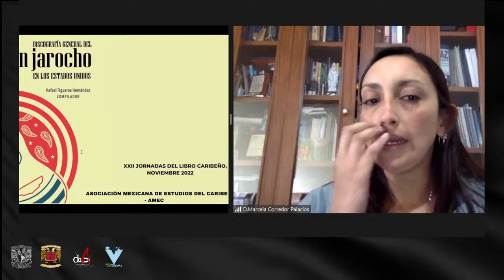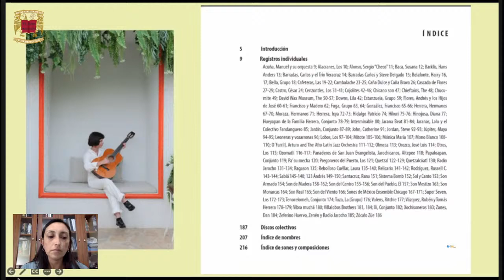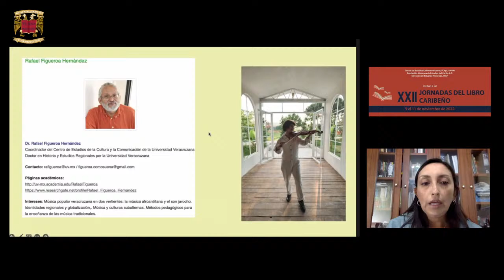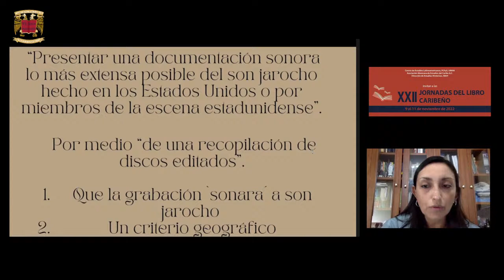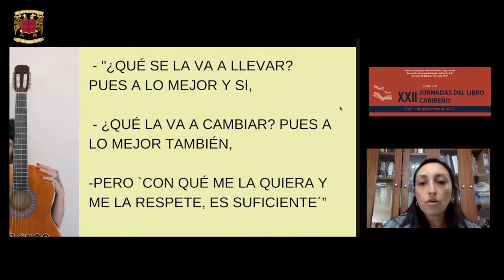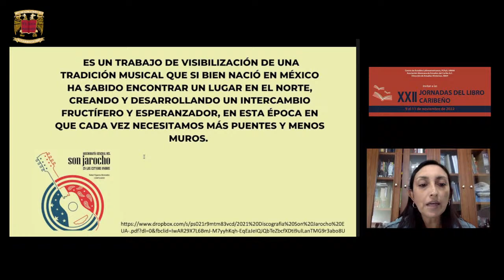XXII Jornadas del Libro Caribeño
Francisco González Clavijo, El cantor del Río de las Mariposas, México, Instituto Veracruzano de la
Cultura Colección Educación, Sociedad y Cultura, 2020
Presentador: Francisco González Clavijo (Universidad Verzcruzana)
Rafael Figueroa Hernández, (2021), Discografía general del son jarocho en los Estados
Unidos (compilador), Red de Estudios de Son Jarocho.
Presentadora: Marcela Corredor (UNAM)
José E. Igartua, Communities of the Soul: A Short History of Religion in Puerto Rico, 2021
Presentador: José E. Igartua (Université du Québec à Montréal)
Francisco González Clavijo, Mario y Zita Cabrera leyendas del son jarocho, México, Instituto
Veracruzano de la Cultura Colección Educación, Sociedad y Cultura, 2021.
Francisco González Clavijo (Universidad Veracruzana)
Moderadora: María Teresa Cortés (UMSNH)